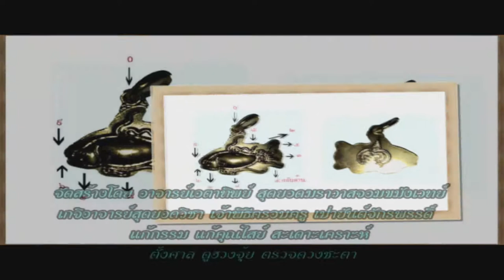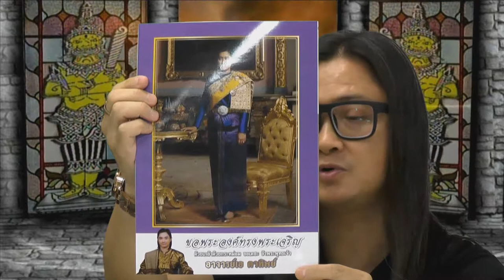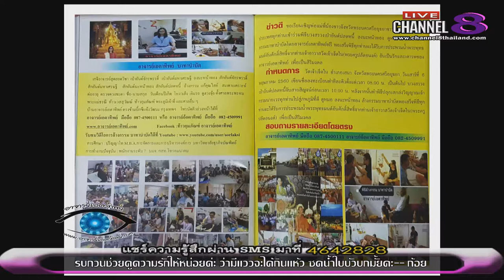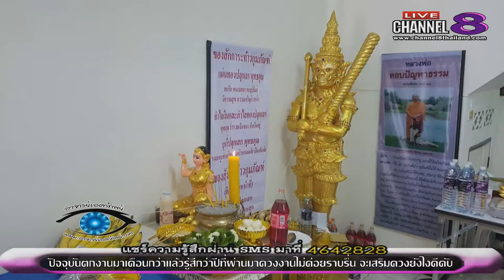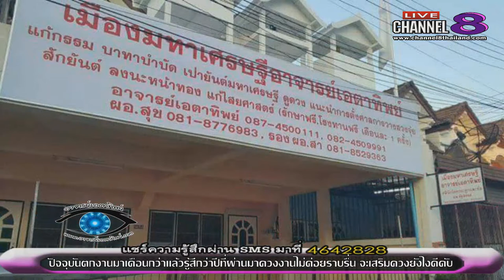ช่อง 8 ทีวีพูดได้ รายการ อาจารย์เอตาทิพย์ 27-04-60 เบรก 2